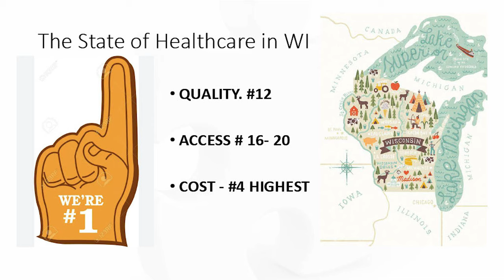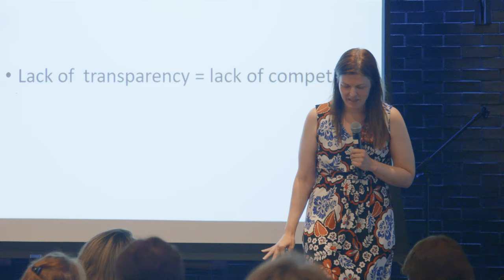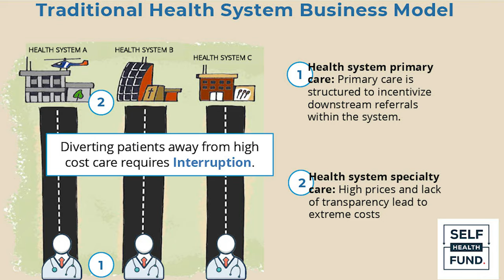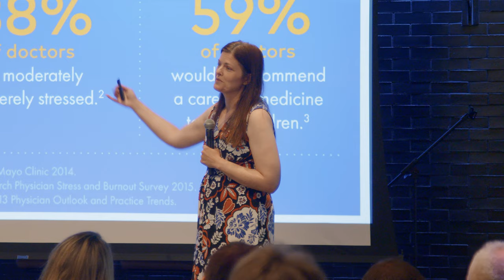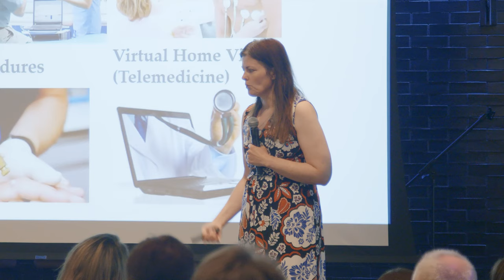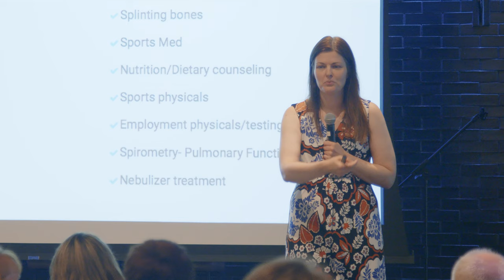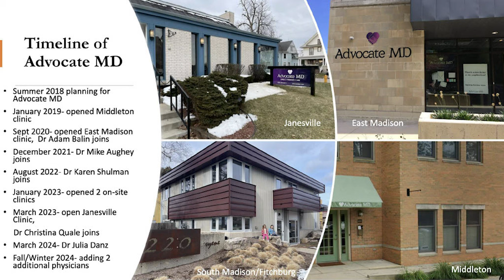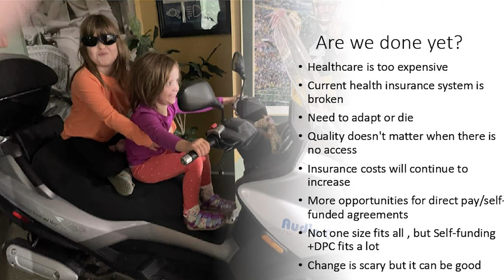Nicole Hemkes MD and Jason Sansone MD – The Value of Independent Practices in Madison